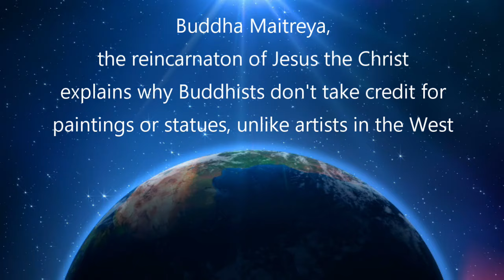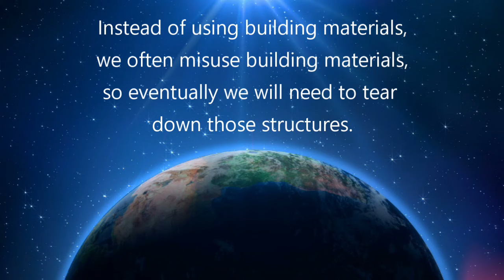Why Buddhists don't take credit for artwork